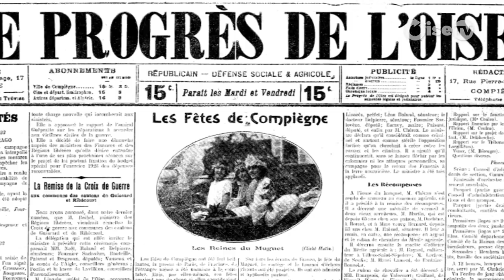Compiègne : Amandine Coclez, 20 ans, est la nouvelle Reine du Muguet 2018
Compiègne a trouvé sa nouvelle Reine ! 20 ans, en licence droit gestion Marketing, la nouvelle miss, Amandine COCLEZ a su conjuguer beauté et bel esprit. C'est après deux heures de show que le verdit est tombé avec le vote du jury pour 50% et celui du public pour le reste. Océane Morel et Julie Papaux ses deux dauphines partageront la scène du NRJ Music tour le 30 avril place du château, où elles seront officiellement sacrées.

Ces demoiselles représenteront la ville de Compiègne dans toutes les cérémonies officielles en 2018.